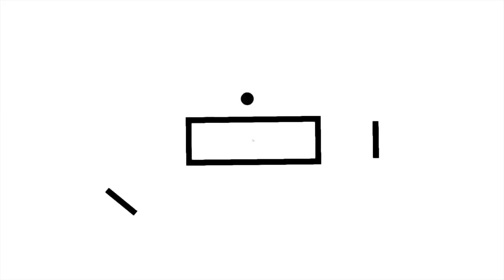CAN THE A330NEO BE SAVED?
*This video was filmed 5 days ago, so was Jacks first video at the time*